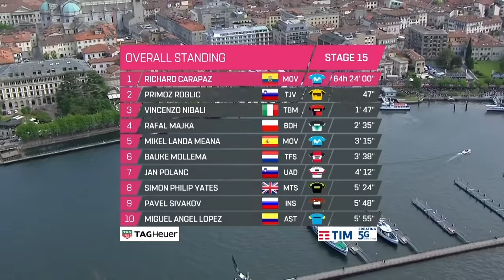Most Controversial Cycling Moments | 2017-2019 | inCycle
The most controversial moments in cycling from the past few years.